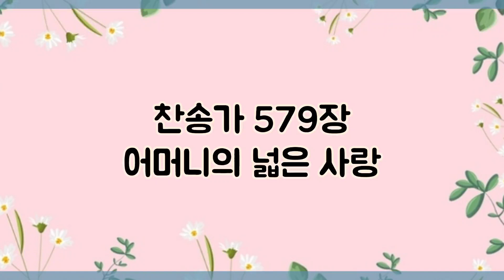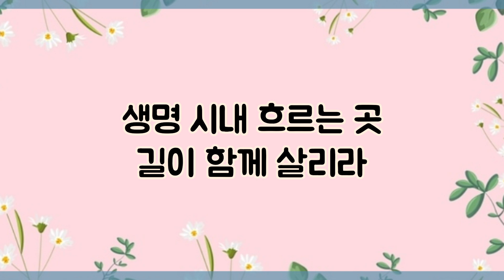[낮은코드 반주] 새찬송가 579장 (통 304장) 어머니의 넓은 사랑 Precious Love, the Love of Mother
1. 어머니의 넓은 사랑

귀하고도 귀하다

그 사랑이 언제든지

나를 감싸줍니다

내가 울 때 어머니는

주께 기도드리고

내가 기뻐 웃을 때에

찬송 부르십니다

2. 아침저녁 읽으시던

어머니의 성경책

손때 남은 구절마다

모습 본 듯합니다

믿는 자는 누구든지

영생함을 얻으리

들려주신 귀한 말씀

이제 힘이 됩니다

3. 홀로 누워 괴로울 때

헤매다가 지칠 때

부르시던 찬송 소리

귀에 살아옵니다

반석에서 샘물 나고

황무지에 꽃 피니

예수님과 동행하면

두려울 것 없어라

4. 온유하고 겸손하며

올바르고 굳세게

어머니의 뜻 받들어

보람 있게 살리라

풍파 많은 세상에서

선한 싸움 싸우다

생명 시내 흐르는 곳

길이 함께 살리라